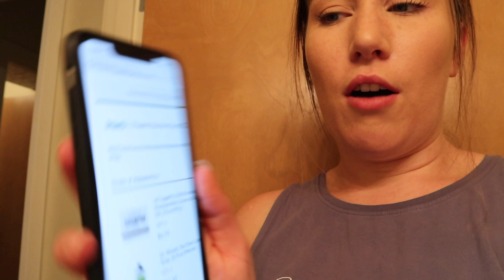7 EASY DAILY ZERO WASTE SWAPS!! Live a more sustainable life 🌱🌎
If you implement even just one of these into your daily life you’ll be making a difference!

Here’s the links to the products I talk about

The shampoo bar I bought was actually really bad! Definitely do not recommend, I am trying one off the EcoRoots store and so far I love it!! Here’s the link: